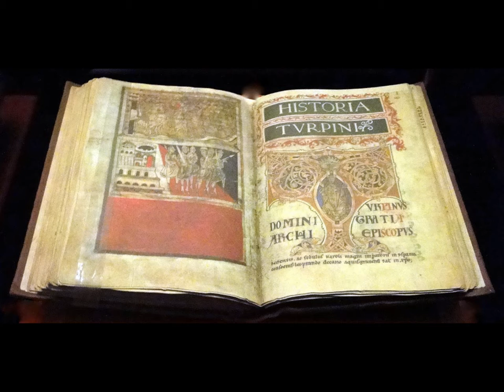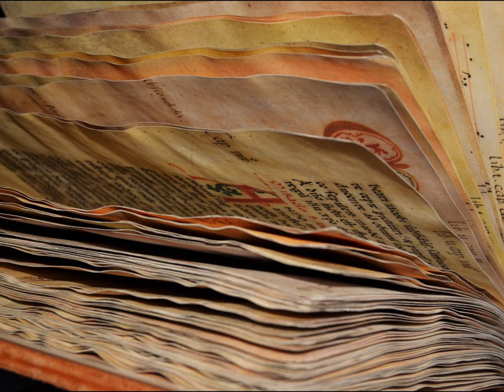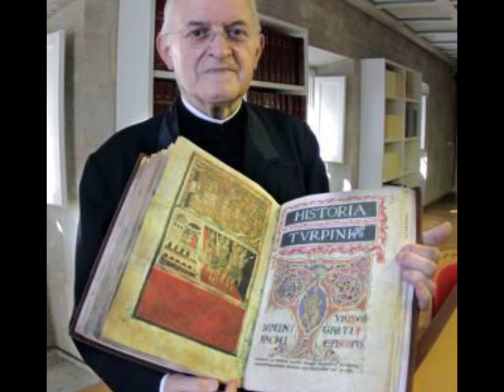Manolo Couto - Códice Calixtino